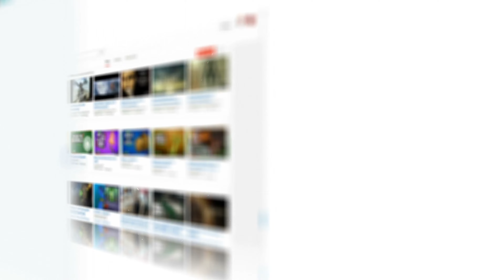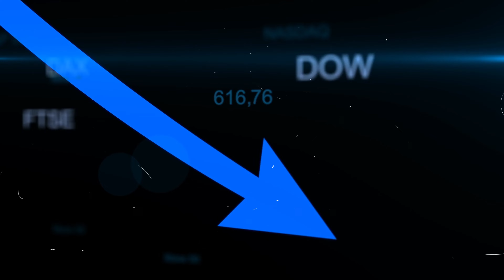வெடிக்கும் மணி*ப்பூர் விவகாரம் | Man*ipur issue Explained | TPHistory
இப்படிக்கு,
விக்கி.